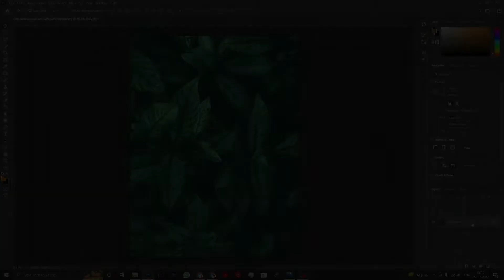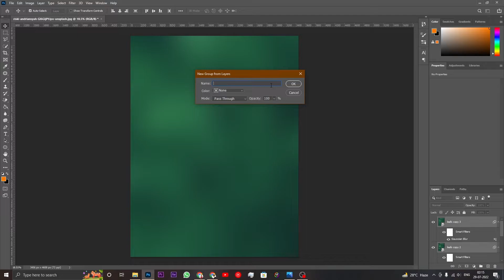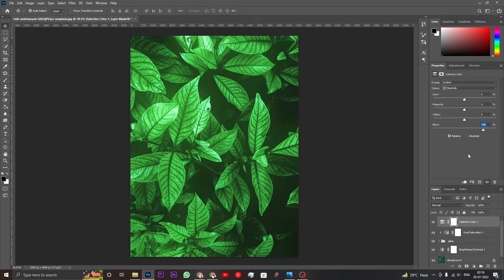How To Glow ANYTHING In Photoshop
in this tutorial we saw how to glow anything in adobe photoshop 2022.

▶ Social Links -